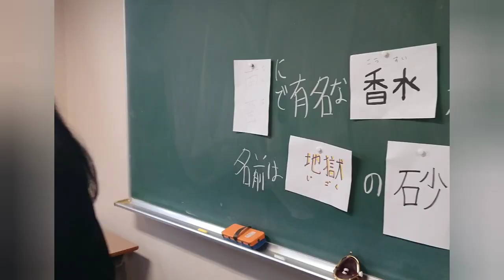La fac au Japon: le mardi c'est kanji! (Vlog n°2)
Nouveau vlog sur ma vie d'étudiante au Japon! Aujourd'hui un seul cours mais toujours autant de boulot...